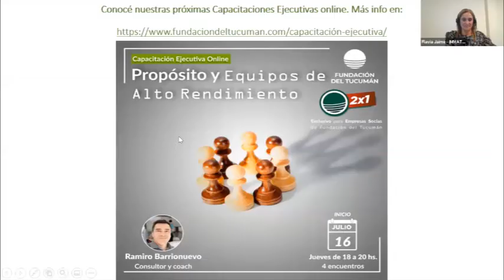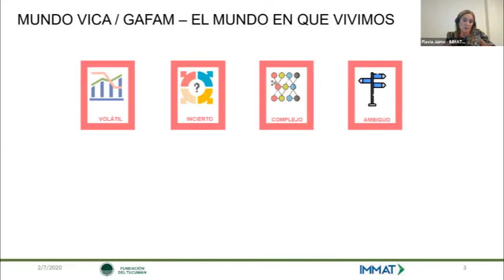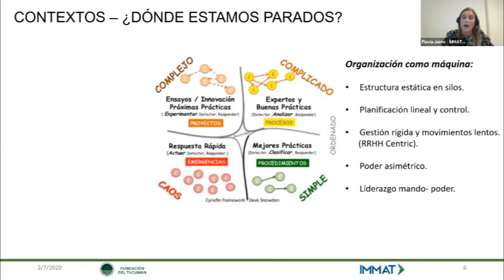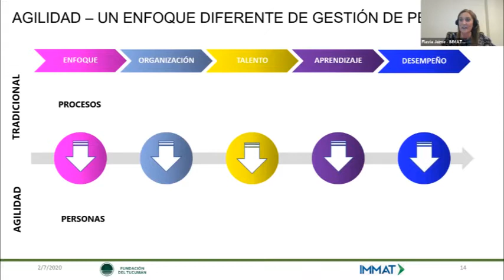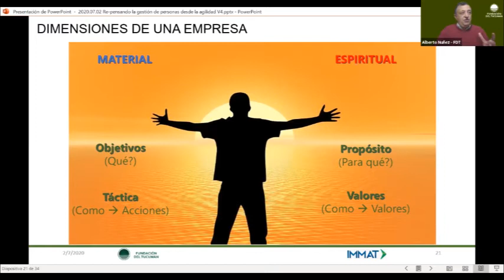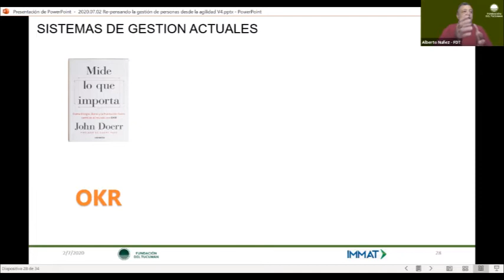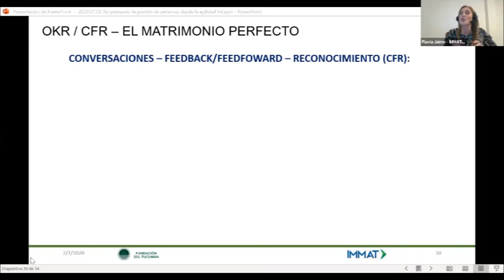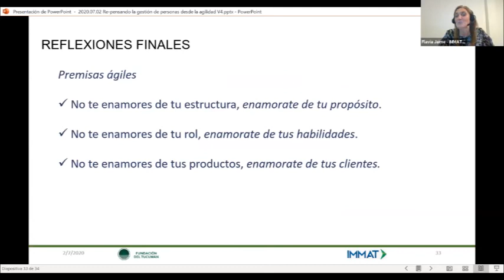Webinar RE pensando la gestión de personas